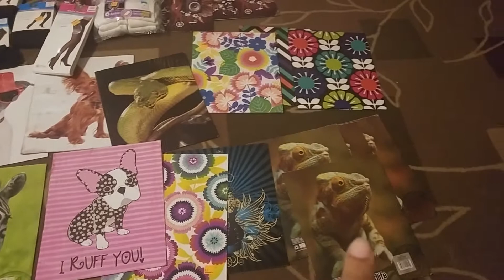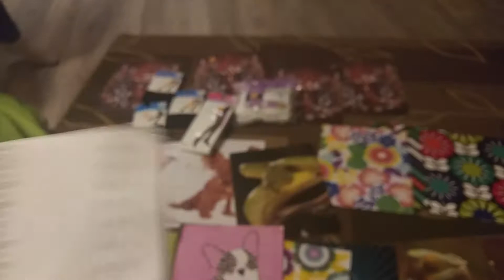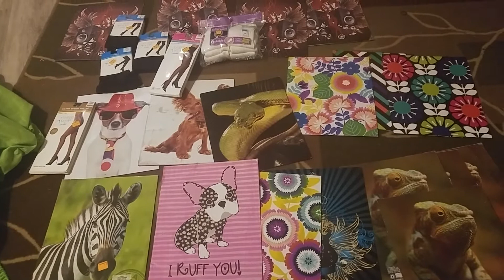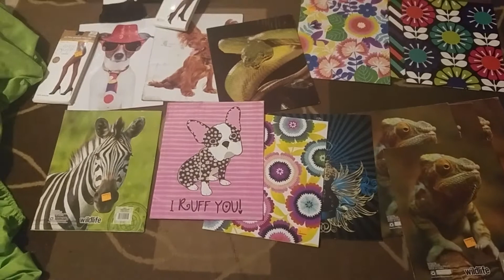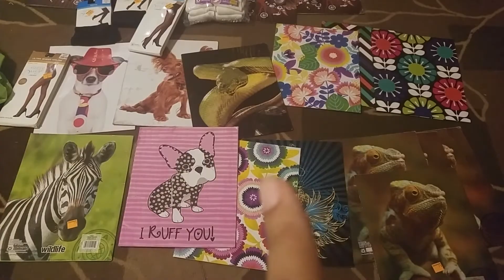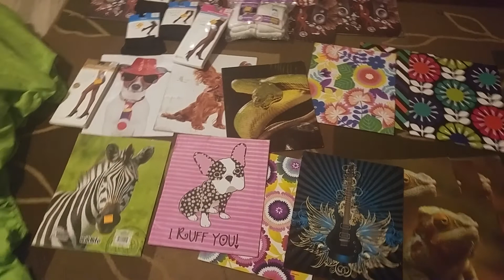Penny haul again @Dollar General😊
Please check out the folders any your store to see if you can find the same ones!